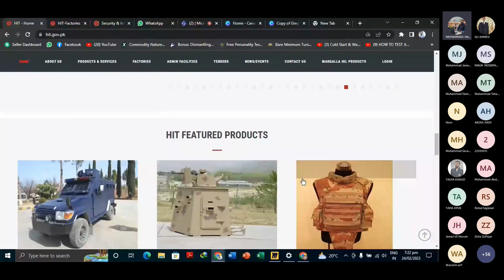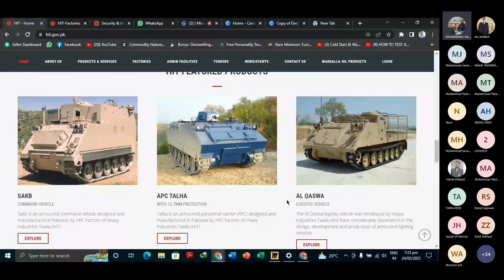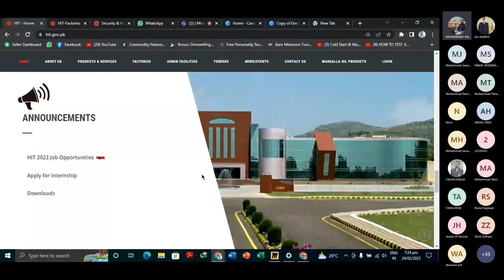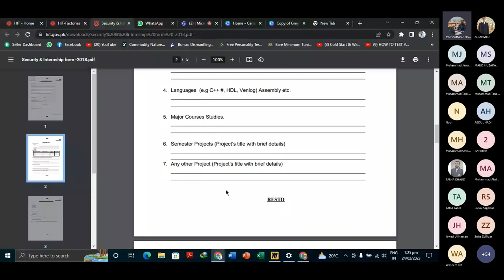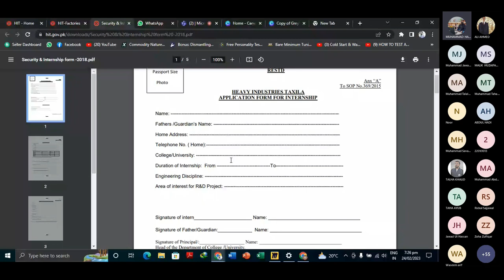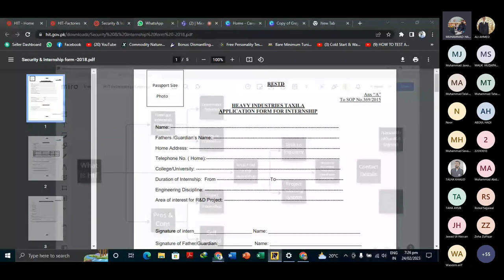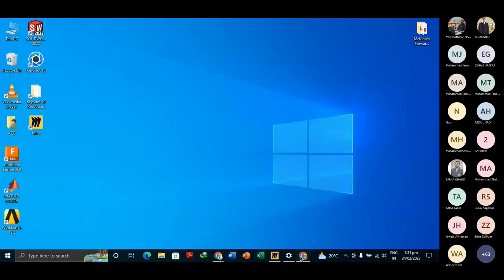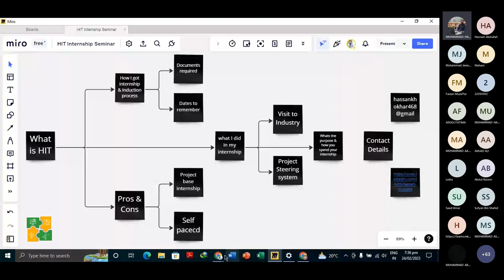Gaining Insights into Landing an Internship at Heavy Industry Taxila | Internship Webinar 1.0 | Ep.4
The 4th episode of our Internship webinar 1.0 is here. Our guest speaker in the video is Hassan Mustafa, senior year mechanical engineer from NUST CEME. He talked about different aspects of successfully securing an internship at Heavy Industry Taxila. He also told about his internship experience, internship projects and life at HIT.

This webinar was hosted by Career Crafters. An organization that helps students learn to decide their career paths by seeking professional guidance. We also provide students with up-to-date internship and Trainee engineering' programs. We also deal with resume/CV review services for better job placement chances.